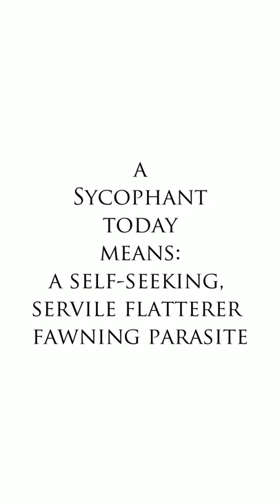Ancient Greek Words-Sycophant-Original Meaning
A short educational video about ancient Greek words and this time about the original meaning or more likely the origins story of the word "Sycophant" and the history behind it.